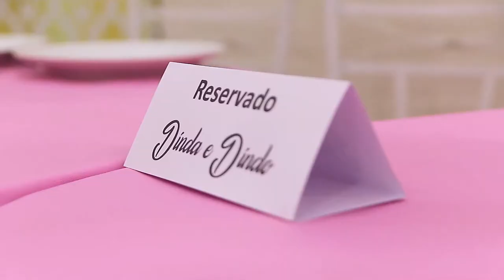Jansen Produções - Trailer Lauren 1 Aninho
Foi muito lindo o Aniversário da Lauren que completou 1 aninho de vida realizado no Espaço Espaço Vitória Festas Vitória Festas Deus abençoe toda família.
Pereira Barreto - SP
Local Espaço Vitória Festas Vitória Festas
FotoFilmagem JansenProduções David Jansen, Vinicius Dias, Herik Nogueira
Garçom Airton Coqueiro